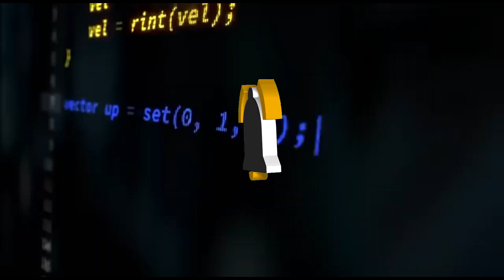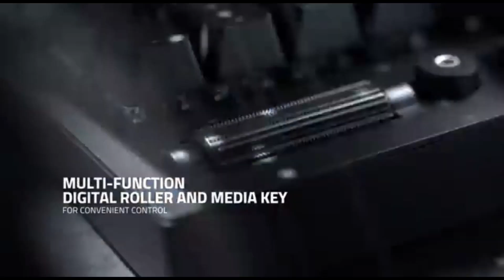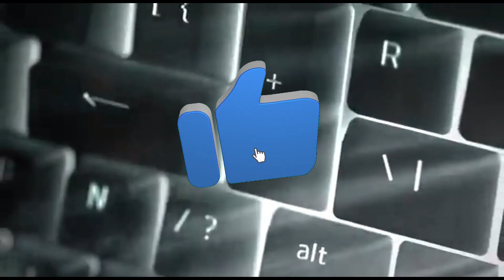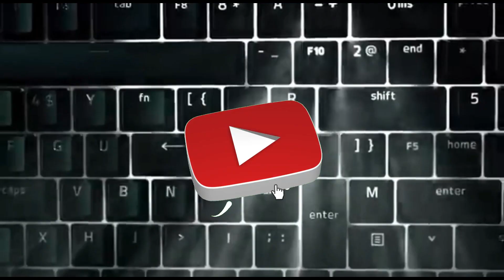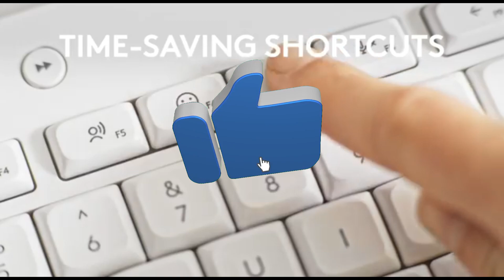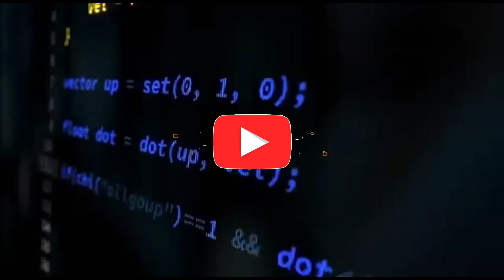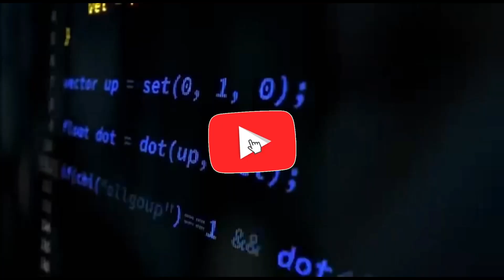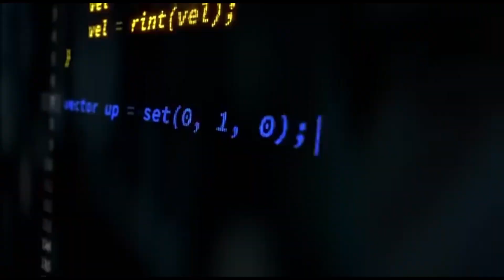Top 5 Best Wireless Keyboards of 2024 My Dream Wireless Keyboards is Finally HERE!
➜ Links to Top 5 Best Wireless Keyboards of 2024 we listed in this video:

Looking for the perfect Top 5 Best Wireless Keyboards of 2024 that will revolutionize your typing experience? Look no further! In this video, I'll be sharing with you the top 5 best wireless keyboards of 2024. Say goodbye to tangled wires and hello to seamless connectivity and ergonomic design. Whether you're a gamer, a programmer, or simply need a Best Wireless Keyboards of 2024 keyboard for everyday use, we've got you covered. Get ready to upgrade your typing game and Best Wireless Keyboards of 2024 your productivity with these cutting-edge keyboards that are taking the market by storm. Best Wireless Keyboards of 2024 on this opportunity to stay ahead of the curve. Watch now and discover the future of wireless keyboards!

Table of Contents:
0:00​​​​ - Top 5 Best Wireless Keyboards of 2024
1:11​​​​ - Top 5 Best Wireless Keyboards in 2024
2:05​​​ - 5 Best Wireless Keyboards in 2024
2:55​​​​ - 5 Best Wireless Keyboards of 2024
4:10​​​ - Best Wireless Keyboards of 2024
5:20​​​​ - Best Wireless Keyboards in 2024
6:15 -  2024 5 Best Wireless Keyboards
7:01 - Best Wireless Keyboards 2024
8:11 - Top 5 Best Wireless Keyboard of 2024
9:15 - The best wireless keyboard in 2024

Top 5 Best Wireless Keyboards of 2024
Top 5 Best Wireless Keyboards in 2024
5 Best Wireless Keyboards in 2024
5 Best Wireless Keyboards of 2024
Best Wireless Keyboards of 2024
Best Wireless Keyboards in 2024
2024 5 Best Wireless Keyboards
Best Wireless Keyboards 2024
Top 5 Best Wireless Keyboard of 2024
The best wireless keyboard in 2024